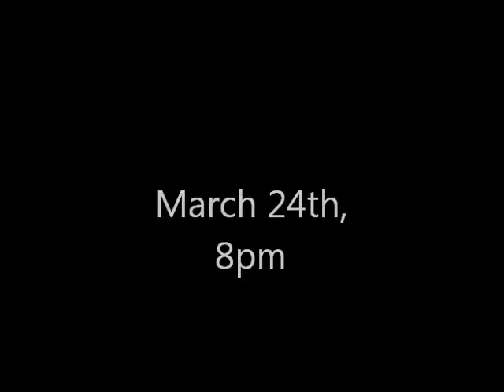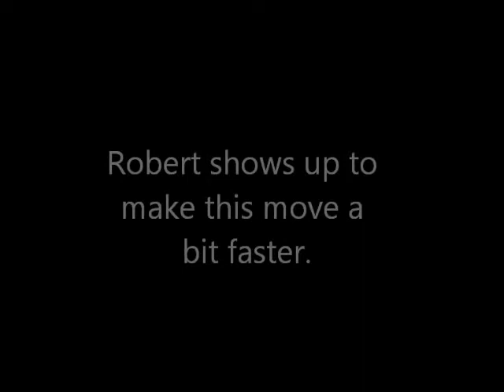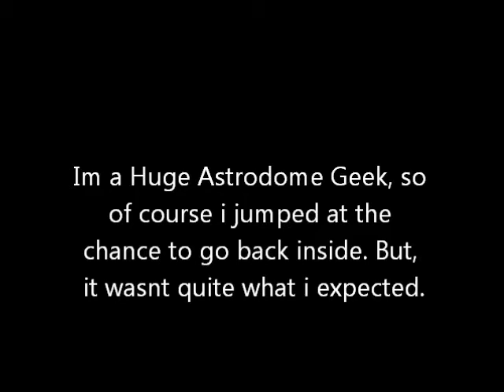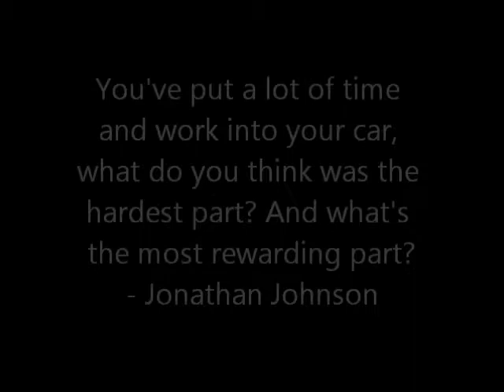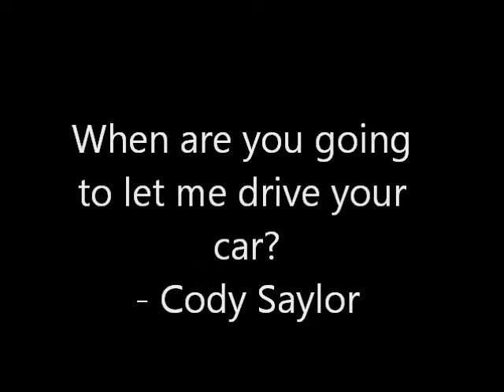AMT Racing 2015 Ep. 7 Car upgrades, Astrodome, and Q&A.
Nothing but rain these past few weekends, so I haven't had anything to film, this is kind of a thrown together video of whats been going on anyway. Hope you enjoy it! Should be racing soon!